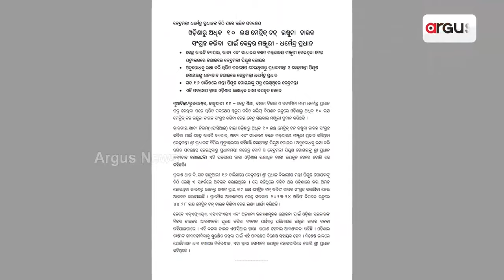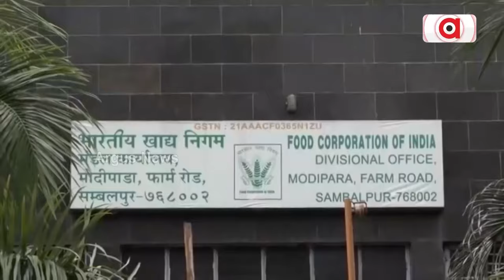କେନ୍ଦ୍ରମନ୍ତ୍ରୀ ଧର୍ମେନ୍ଦ୍ର ପ୍ରଧାନଙ୍କ ଚିଠି ପରେ କେନ୍ଦ୍ର ସରକାରଙ୍କ ତ୍ବରିତ ପଦକ୍ଷେପ || Dharmendra Pradhan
ଓଡ଼ିଶାରୁ ଅଧିକ ୧୦ ଲକ୍ଷ ମେଟ୍ରିକ୍ ଟନ୍ ଉଷୁନା ଚାଉଳ ସଂଗ୍ରହ କରିବାକୁ କେନ୍ଦ୍ରର ମଞ୍ଜୁରୀ । ଓଡ଼ିଶାରେ ଖାଲି ହେବ ଷ୍ଟୋରେଜ୍, ଚାଷୀଙ୍କଠାରୁ କିଣାଯିବ ତ ଅଧିକ ଧାନ ? ରାଜ୍ୟରେ ସବୁ ଚାଷୀଙ୍କଠାରୁ ଏମଏସପିରେ ଧାନ କିଣିବେ ତ ସରକାର ?